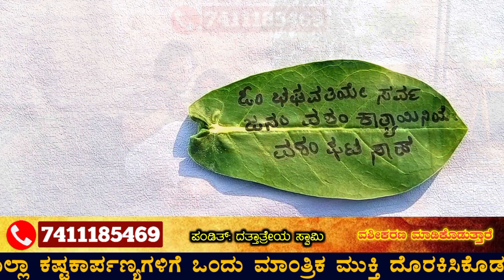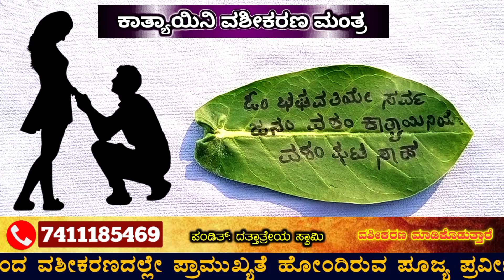ಶಕ್ತಿಶಾಲಿ ತಂತ್ರ ಎಲೆಯ ಮೇಲೆ ಮಂತ್ರ ಬರೆದು ಈ ರೀತಿ ಮಾಡಿ. ನೀವು ಇಷ್ಟ ಪಟ್ಟಂತಹ ಸ್ತ್ರೀ ನಿಮ್ಮ ಕೈವಶಕ್ಕೆ ಆಗುತ್ತಾರೆ